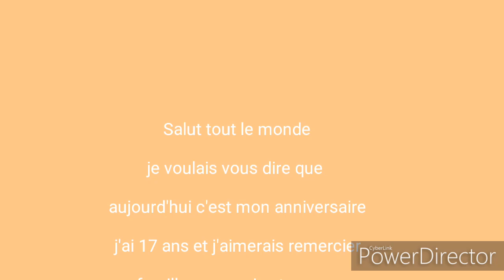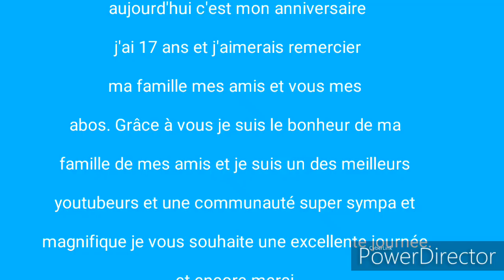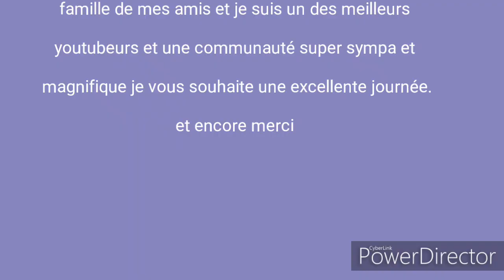Aujourd'hui c'est un jour spécial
Aujourd'hui je fête mes 17 ans